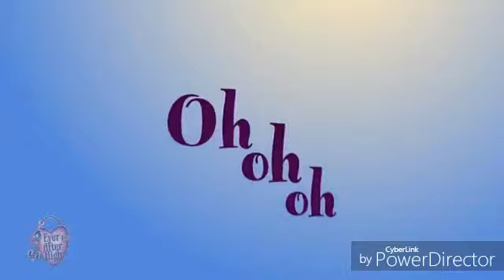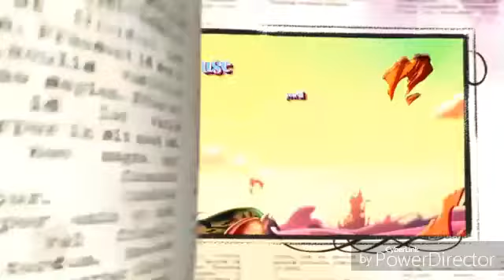Do You Wonder Karaoke